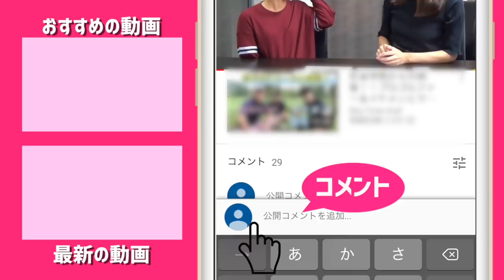インサイドイン強め → パーオン率上がるスイング修正。【出張！激アツ🔥レッスン】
HIROさん、田中さんみていますか？

カイトくんの激アツレッスンシリーズ、しかも視聴者レッスン編という新企画です。

今回はイケメンの小林さん編ですが、冒頭からうますぎて何が問題で何をよくしたいのか
しばらくよくわからない宮下でございました。。。

でも5分あたりから、体の回転で打っているようにみえます。
6:10 もたしかに無理ない雰囲気があります。タメ感も上がってる。

視聴者参加型レッスン企画、自分が出ると絵になるかも！と思う方いましたら

そしてカイトくんにプライベートレッスンを依頼したい方は